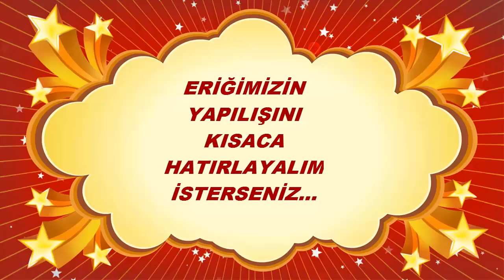Doğal Kırmızı Erik Marmelatı nasıl yapılır-How to make red plum marmalade